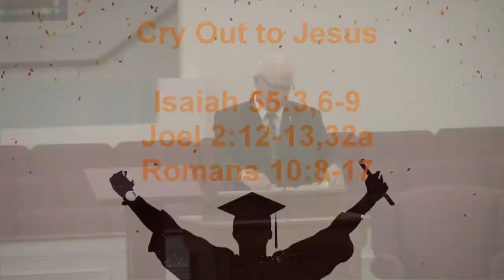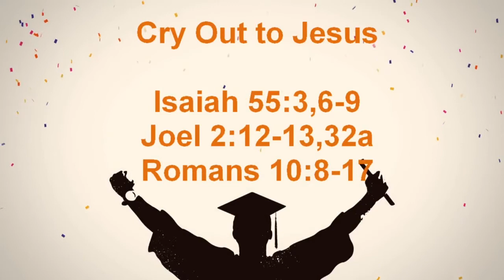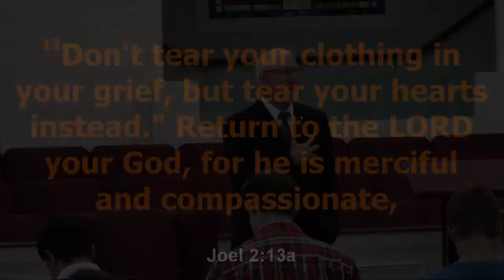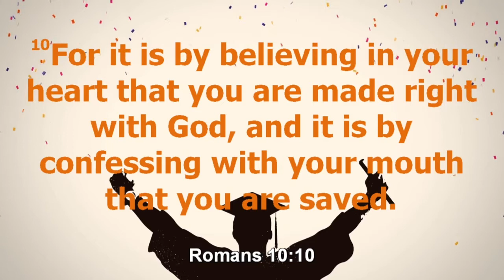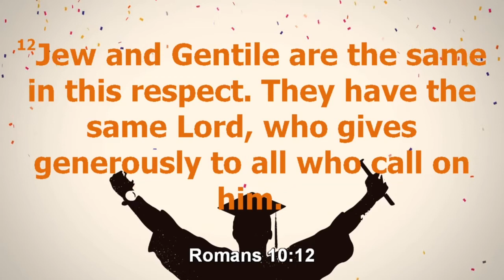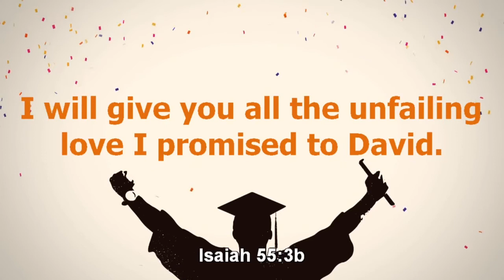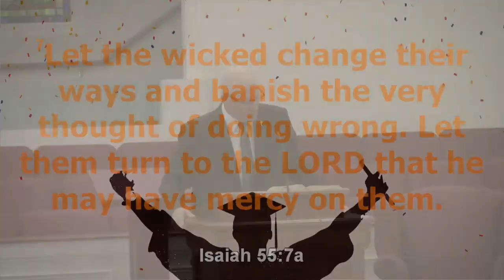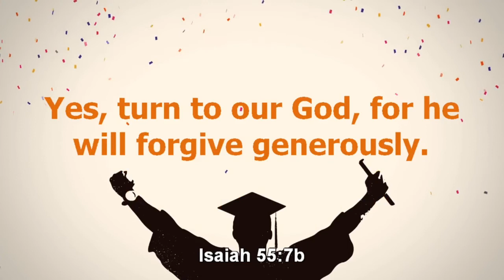Cry Out to Jesus